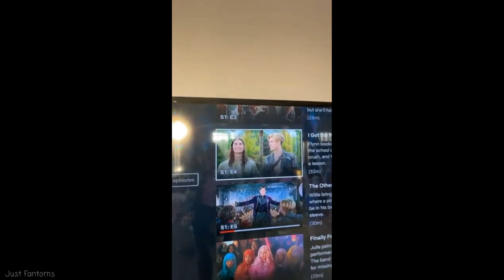Julie And The Phantoms Cast Shipping Willex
Videos I used:
• @jennytruell14 video on tiktok;
• Julie and the Phantoms Cast Reveals Season 2 Wish List (TV Guide News);
• Charlie's live on Instagram;
• Netflix 'Julie and the Phantoms' Cast Talk Fan Reactions and Season 2 Predictions | THR Interview (The Hollywood Reporter);
• Owen Patrick Joyner Chats About His Carrer, Julie and the Phantoms, His Hopes for Season 2 (Pop Culturalist);
• Julie & the Phantoms Tell-all w/Savannah Lee May (Carrie) - Set Secrets, Shipping & Season 2 Hopes! (CelebSecretsTV);
• Owen's live on Instagram.